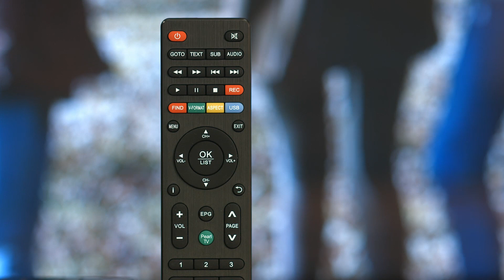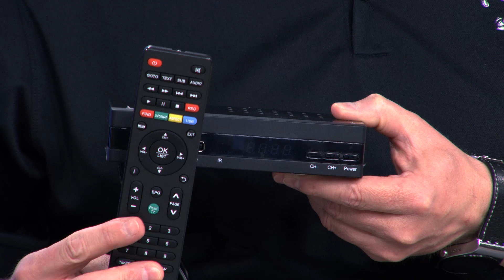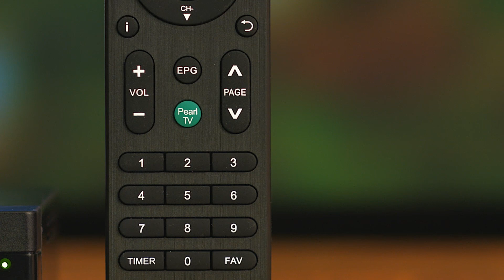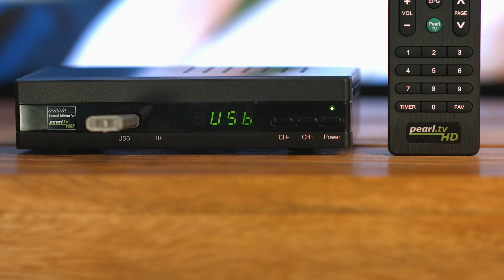Der beste Satelliten-Receiver 2018 mit Vivien Konca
In diesem Video zeigen Vivien Konca und Lutz Herkner alles rund um.

auvisio Digitaler pearl.tv HD-Sat-Receiver (DVB-S/S2), HDMI, Scart, COAX

* Hochauflösende Wiedergabe in Full HD
* Spielt Multimedia von USB-Speicher
* Videorecorder- und Time-Shift-Funktion
* pearl.tv-Direktwahl-Taste

auvisio

Genießen Sie HD-Programme, Full-HD-Videos, Fotos und Musik auf Ihrem TV

Zukunftsichere Satelliten-TV-Ausstattung: Jetzt empfangen Sie Fernseh-Sender auch hochauflösend in HD! Und per HDMI übertragen Sie sie in bester Qualität auf Ihren TV.

Mit einem Klick zu unserem beliebten Shopping-Kanal: Per Direktwahl-Taste gelangen Sie jederzeit mit nur einem Tastendruck zum unterhaltsamen Programm von pearl.tv.

Geben Sie auch Multimedia wieder: Über einen USB-Speicher schauen Sie Urlaubsvideos und Fotos an. Oder Sie hören bequem Ihre Lieblings-Musik.

Ideal für alle Fernsehgeräte: Per Scart verbinden Sie den modernen Receiver auch z.B. mit Ihrem alten Röhrenfernseher. Natürlich profitieren Sie dabei weiterhin von allen Funktionen - ob HD-Empfang oder Multimedia-Wiedergabe!

Videorecorder-Funktion: Auf Wunsch nehmen Sie einfach Ihre Lieblings-Sendungen digital auf - in bester Bild- und Tonqualität!

Machen Sie Pause, wann es Ihnen gefällt: Dank Time-Shift-Funktion unterbrechen Sie Ihren Film dann, wenn Sie es wollen - und schauen ihn einfach zu einem späteren Zeitpunkt weiter.

* Zukunftssicherer HD-Satelliten-Receiver DSR-460
* Sonder-Edition mit pearl.tv-Direktwahl-Taste
* Empfang von unverschlüsselten digitalen TV-/HDTV- und Radio-Programmen über DVB-S und -S2
* Full-HD-Mediaplayer: spielt Multimedia von USB-Sticks bis 32 GB und externen Festplatten bis 2 TB (bitte dazu bestellen)
* Videorecorder-Funktion: Lieblings-Sendungen einfach digital aufzeichnen
* Time-Shift-Funktion: für die Unterbrechung und spätere Fortsetzung einer Sendung
* Unterstützte Formate: MPEG-4/2/1, MP3, JPEG
* Unterstützte TV-Auflösungen: 1080i/p, 720p, 576i/p (PAL), 480i/p (NTSC), Bildformate: 16:9 oder 4:3
* Einfache Bedienung per Fernbedienung oder über 3 Tasten zum Ein- und Ausschalten sowie für Kanalwechsel +/- am Receiver
* Komfortable Extras: vorprogrammierte Senderliste, elektronische Programmübersicht (EPG), Teletext, intuitives Menü, Wetter-Anzeige (bei Netzwerk-Anschluss)
* Anschlüsse: SAT-Anschluss in/out, HDMI, SCART, Coaxial, USB (in der Front)
* Stromverbrauch: nur 5 Watt bei Satelliten-Empfang, max. 12 Watt bei angeschlossenem USB-Speicher
* Stromversorgung Receiver: 230 V (Eurostecker, Kabellänge: 100 cm), Fernbedienung: 2 Batterien Typ AAA / Micro (enthalten)
* Mini-Maße (mit Anschlüssen): 168 x 36 x 126 mm, Gewicht: 455 g
* Sat-Receiver inklusive Fernbedienung mit Batterien und deutscher Anleitung